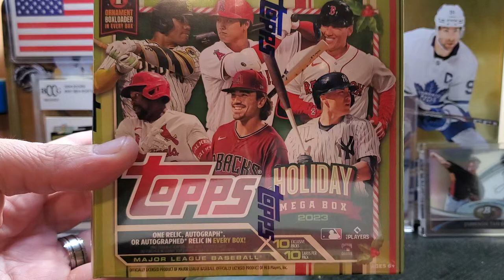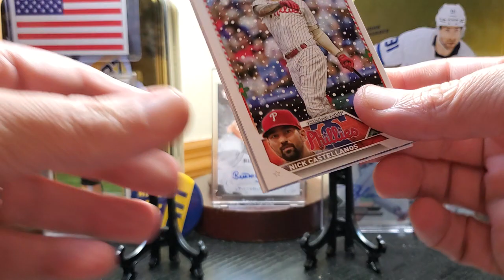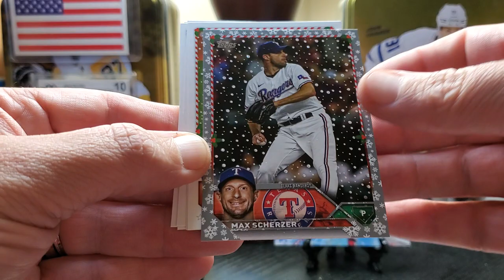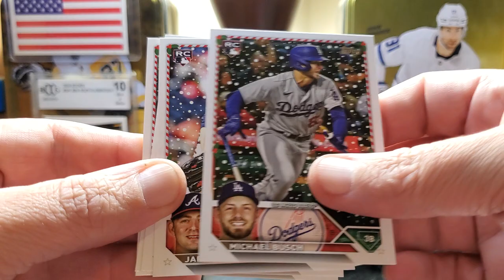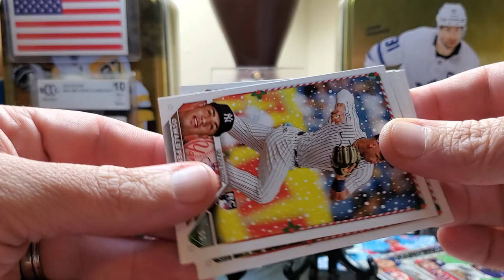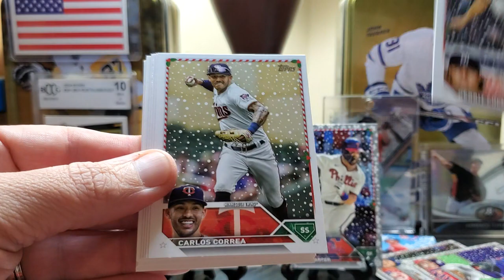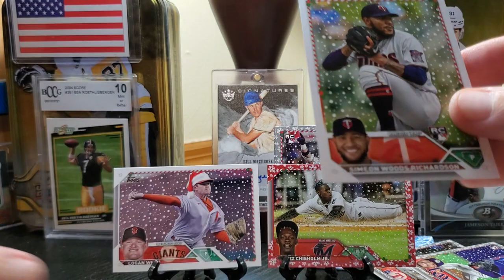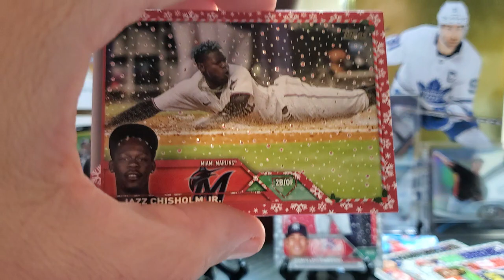2023 Topps 🎄Holiday Mega Box🎄 Fun!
Bas all cards + Christmas = Fun! Check out the new Topps Holiday Mega Box, I think this product is a blast to rip!